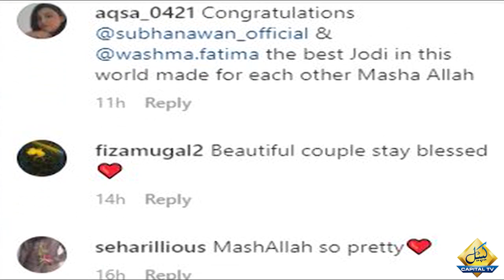Video of Subhan Awan and Washma Fatima Wedding Break the Internet | Entertainment News | Capital TV